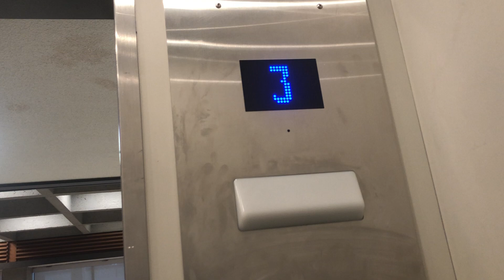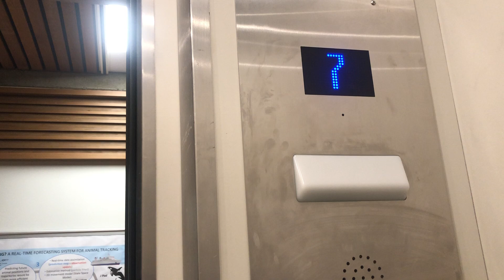Elevator at SFU Library